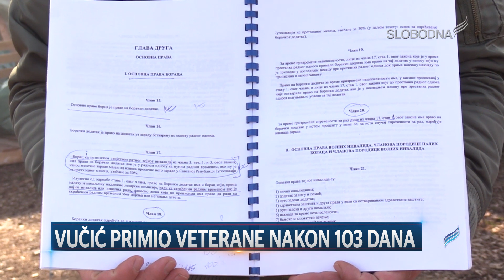Vučić primio veterane nakon 103 dana (Pravi Dnevnik 14. januar 2020.)